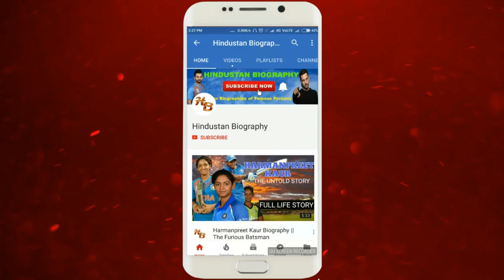Sharmila Mandre Biography |Accident,Hot Dance Performance,Interview,Songs,Photoshoot,Romance,Life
SharmielaMandre is an Indian film actress and producer. She is well known for her works predominantly in the Kannada cinema, as well as a few Tamil & Telugu films.